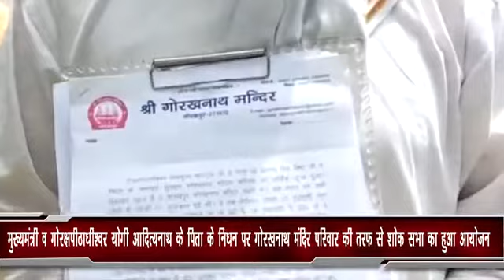मुख्यमंत्री व गोरक्ष पीठाधीश्वर योगी आदित्यनाथ के पिता के निधन पर गोरखनाथ मंदिर परिवार की तरफ से शोक